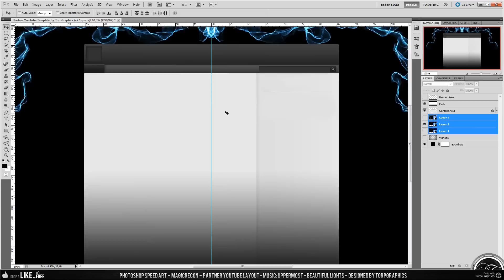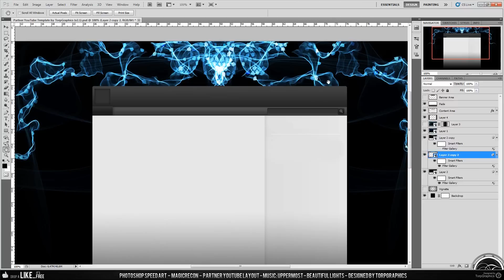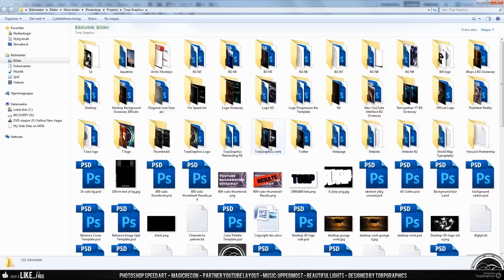Photoshop. Speed Art. MagicRecon YTBG.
UPDATE: Thanks for 30 likes!
If you use it in a video, feel free to post it as a response to this video!

Finally a new upload! I'll post a link to the website I use to create the "fire-ish smoke-effect" if this video gets 30 likes!

My skype: torpgraphics